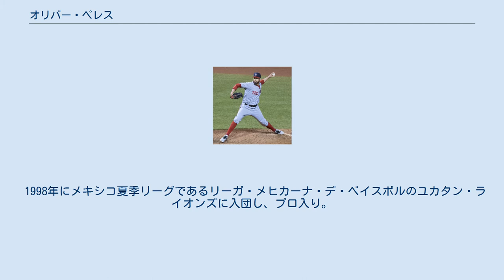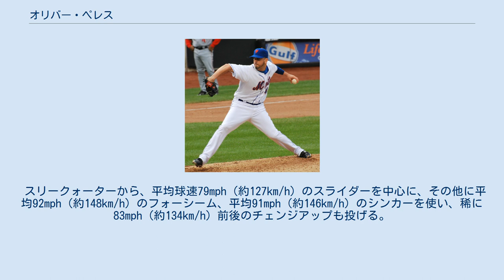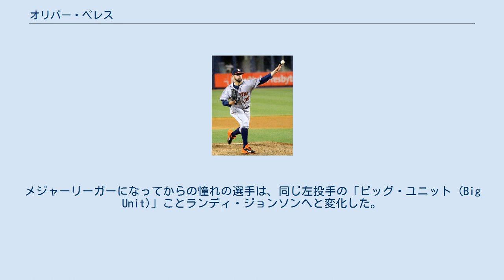オリバー・ペレス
オリバー・ペレス・マルティネス（Óliver Pérez Martínez, 1981年8月15日 - ）は、メキシコのシナロア州クリアカン出身のプロ野球選手（投手）。
左投左打。
メキシカンリーグのティフアナ・ブルズ所属。
愛称はオリー（Ollie）。
 1998年にメキシコ夏季リーグであるリーガ・メヒカーナ・デ・ベイスボルのユカタン・ライオンズに入団し、プロ入り。
 1999年3月にサンディエゴ・パドレスと契約。
 2002年6月16日のシアトル・マリナーズ戦で先発してメジャーデビューを果たし、初登板初勝利を飾った。
 2003年8月にブライアン・ジャイルズとのトレードで、ジェイソン・ベイ、後日発表選手のコーリー・スチュワートと共にピッツバーグ・パイレーツへ移籍した。
 2004年にはリーグ4位の239奪三振を挙げた。
奪三振率10.97はリーグトップで、この年の奪三振王だったランディ・ジョンソンの10.62をも上回っている。
しかしその後の2年間は防御率が5点台後半 - 6点台と低迷。
 2005年6月26日には、自身が先発登板した試合でチームが敗戦後、クラブハウスにあった洗濯物回収用の荷車を蹴り上げて左のつま先を骨折し、故障者リスト入りしている。
 2006年開幕前の3月に開催された第1回ワールド・ベースボール・クラシック(WBC)のメキシコ代表に選出された。
 ニューヨーク・メッツ時代 （2010年10月3日） 2006年7月31日にゼイビア・ネイディとのトレードで、ロベルト・ヘルナンデスと共にニューヨーク・メッツへ移籍した。
移籍後は7試合に先発して防御率6.38と、移籍前とさほど変わらず。
しかしポストシーズンに進出したチームにおいて、ペドロ・マルティネスとオーランド・ヘルナンデスの2人の先発投手が故障。
ペレスは先発ローテーション入りし、セントルイス・カージナルスとのリーグチャンピオンシップシリーズ第7戦に先発登板。
6回1失点の好投を見せた。
 2007年は開幕から好投を重ね15勝を挙げた。
シーズン途中には、アトランタ・ブレーブスやニューヨーク・ヤンキースといった強敵を相手に勝利を重ねたことで、チームから「重要な試合で最も頼りになるのはペレス」と言われるようになった。
奪三振率8.85はリーグ2位。
 2009年からメッツと3年3600万ドルで新たに契約を更新した。
開幕前の3月に開催された第2回WBCのメキシコ代表に選出され、2大会連続2度目の選出を果たした。
 2011年3月21日に開幕前にメッツ側が残りの年俸をすべて支払う形で自由契約となった。
 2011年3月23日にワシントン・ナショナルズとマイナー契約を結んだ。
この年はメジャーでの登板は無く、オフの11月2日にFAとなった。
 シアトル・マリナーズ時代 （2013年8月2日） 2012年1月19日にシアトル・マリナーズとマイナー契約を結んだ。
6月に2年ぶりのメジャー復帰を果たし、中継ぎとして好成績を残した。
オフの10月29日にFAとなったが、11月3日に1年150万ドル＋60万ドルの出来高で再契約を結んだ。
背番号は36から59に変更となった。
 2013年開幕前の3月に開催された第3回WBCのメキシコ代表に選出され、3大会連続3度目の選出を果たした。
3月9日のカナダ戦では、乱闘を起こし退場になった。
 2014年3月10日にアリゾナ・ダイヤモンドバックスと総額425万ドルの2年契約に合意した。
この年は、リリーフ転向後では自己最多 (当時) ・チームトップタイの68試合に登板。
3勝4敗、防御率2.91、奪三振率11.7という好成績を残し、リリーフ陣の核として活躍した。
 2015年はチームを去るまでに48試合に登板し、前年ほどではなかったものの2勝1敗、防御率3.10、奪三振率11.5という安定した成績を記録した。
 ヒューストン・アストロズ時代 （2015年8月24日） 2015年8月7日にジュニオール・ガルシアとのトレードで、ヒューストン・アストロズへ移籍した。
アストロズ加入後は22試合...